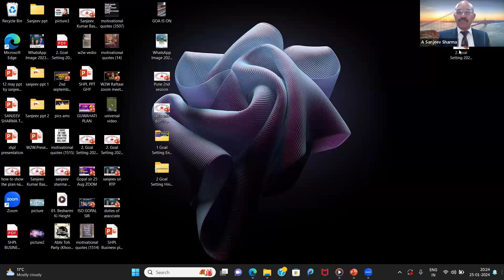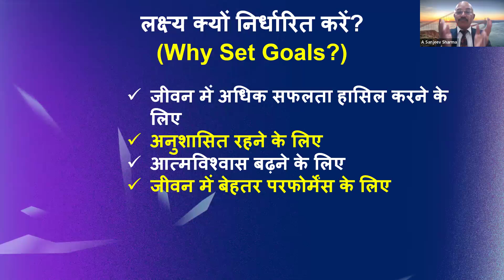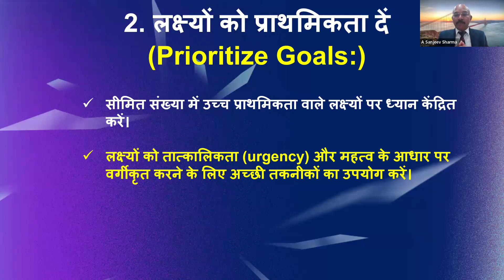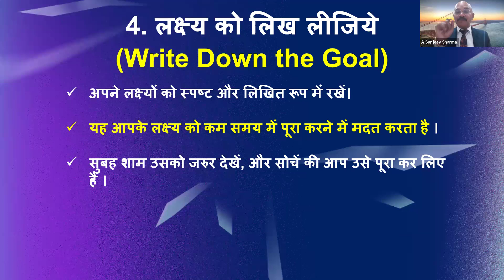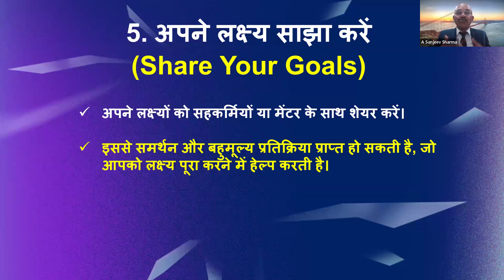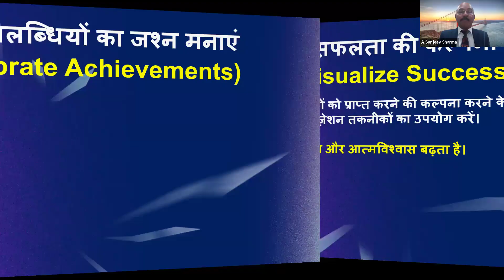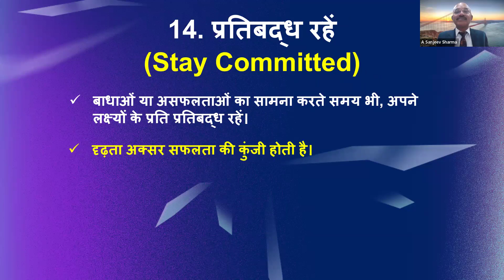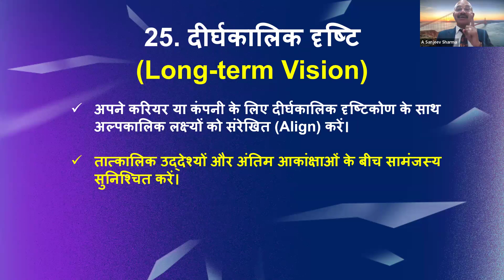LEADERSHIP TRAINING BY MR. SANJEEV SHARMA, PCD